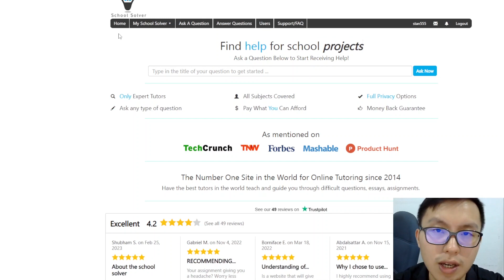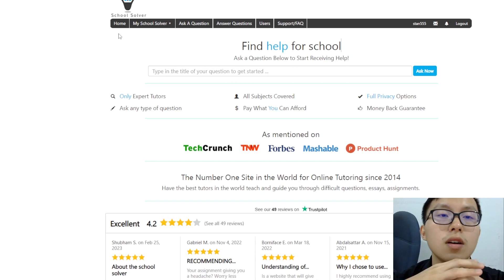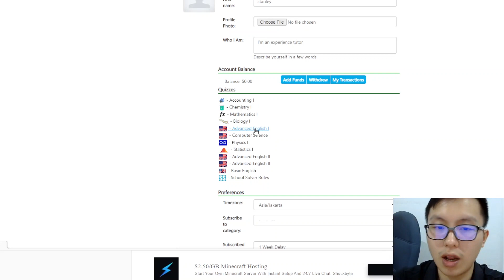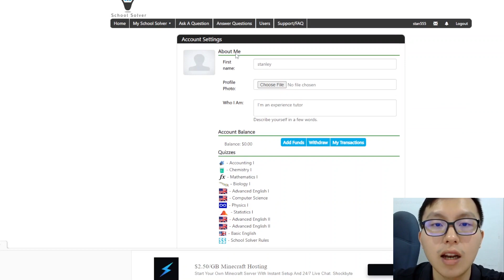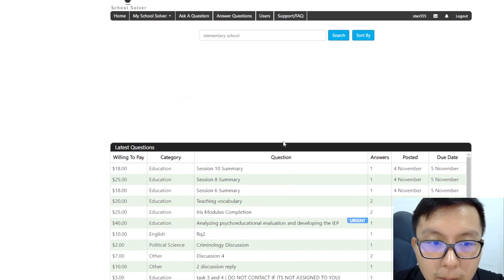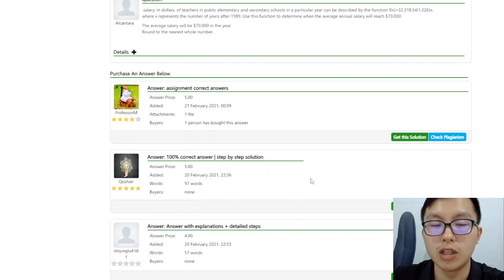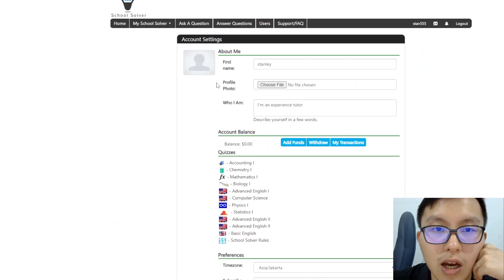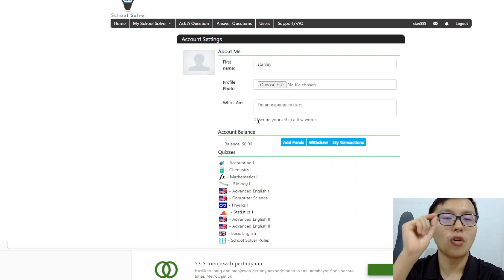Menjawab Soal Anak SD Dibayar $10 Per Tugas - Website Penghasil uang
Untuk Beli Gear Youtube dan Buku yang bikin kamu sukses bisa Klik Link dibawah ini

👉Kode unik Ajaib: stan027 (Kamu Dapat Hadiah Saham Dari Ajaib)
👉Kode referral Akseleran: AKSLSTANLEY451984 (Kamu Dapat Hadiah 100Ribu)
👉Kode referral Pluang: STAN763315 (Kamu Dapat Bonus Up To 1juta)
👉Kode referral Bibit: gx4q48r (Kamu Dapat 25Ribu)
👉Kode referral Phillip Sekuritas POEMS: XA31FC